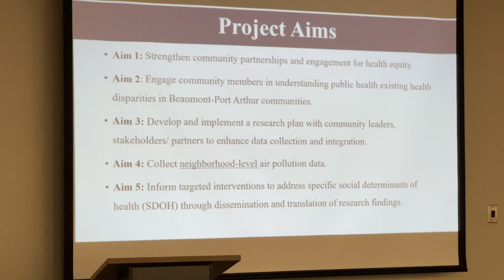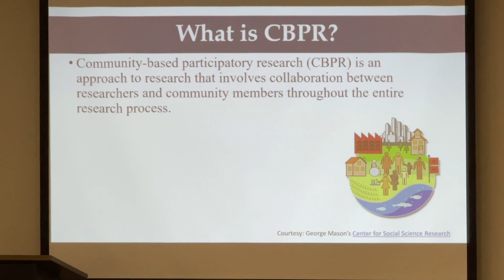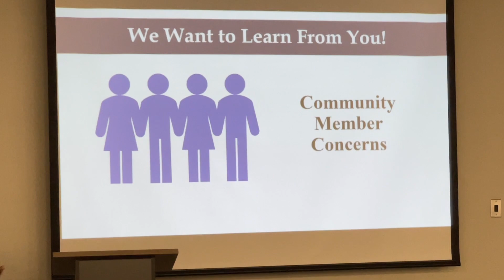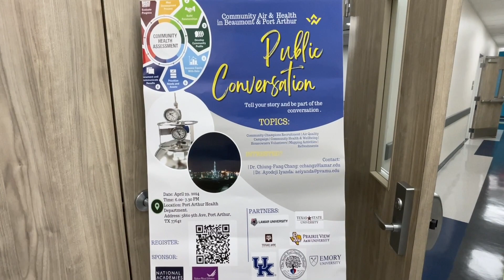Public Conversation on Air Quality & Health Wellbeing Port Arthur Texas Health Department 4 29 2024